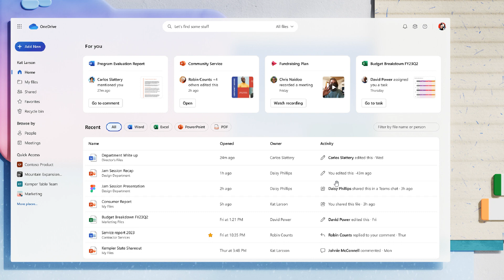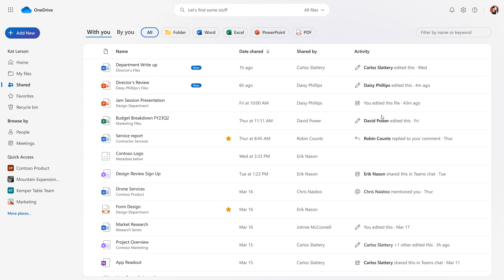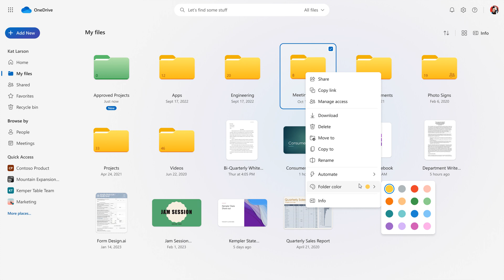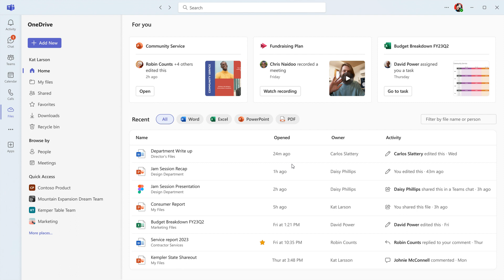Microsoft OneDrive for work and school is getting a redesign and new features shortly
Microsoft has announced the new OneDrive for work and school that includes a new OneDrive Home, all shared files in one view, a new People view, Files from all your meetings are now in one view, filtering by file type, Colored folders and more.